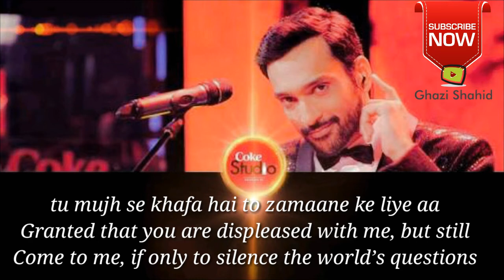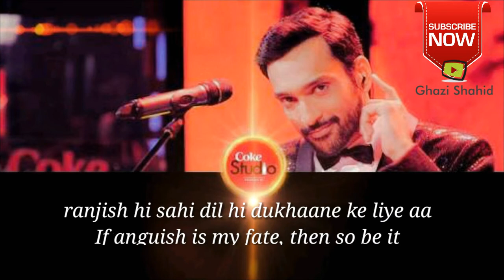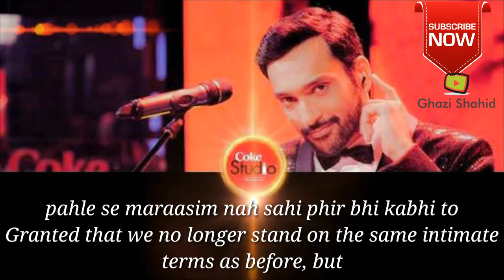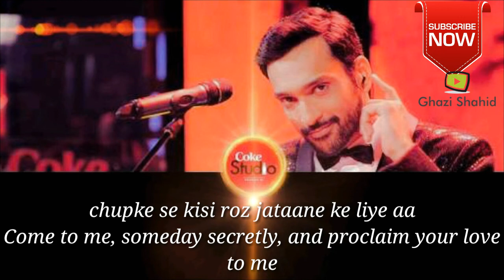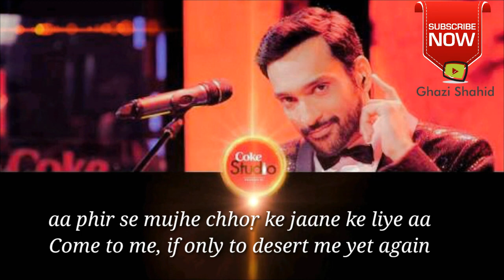Ranjish Hi Sahi || Lyric/Translation Video || Ali Sethi || Coke Studio Season 10, Episode 1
Produced & Directed by Strings
Music Directed by Jaffer Zaidi
Originally Composed by Nisar Bazmi
Lyrics by Ahmed Faraz

Artists: Ali Sethi
Title: Ranjish Hi Sahi – رنجش ہی سہی – If Anguish Is My Fate, Then So Be It
Language: Urdu
Lyrics: Ahmad Faraz, Talib Baghpati

کس کس کو بتائیں گے جدائی کا سبب ہم
kis kis ko bataaen ge judaayi ka sabab ham
Why did we part, people will ask – who all will we explain ourselves to?

تو مجھ سے خفا ہے تو زمانے کے لئے آ
tu mujh se khafa hai to zamaane ke liye aa
Granted that you are displeased with me, but still
Come to me, if only to silence the world’s questions

رنجش ہی سہی دل ہی دکھانے کے لئے آ
ranjish hi sahi dil hi dukhaane ke liye aa
If anguish is my fate, then so be it
Come to me, if only to cause me further anguish

آ پھر سے مجھے چھوڑ کے جانے کے لئے آ
aa phir se mujhe chhoṛ ke jaane ke liye aa
Come to me, if only to desert me yet again

پہلے سے مراسم نہ سہی پھر بھی کبھی تو
pahle se maraasim nah sahi phir bhi kabhi to
Granted that we no longer stand on the same intimate terms as before, but

رسم و رہِ دنیا ہی نبھانے کے لئے آ
rasm-o rah-i duniya hi nibhaane ke liye aa
Society dictates that even distant acquaintances merit civility, so
Come to me, at least sometime, if only for the sake of civility

مانا کہ محبت کا چھپانا ہے محبت
maana kih muhabbat ka chhupaana hai muhabbat
Granted that being in love involves concealing that love, but

چپکے سے کسی روز جتانے کے لئے آ
chupke se kisi roz jataane ke liye aa
Come to me, someday secretly, and proclaim your love to me